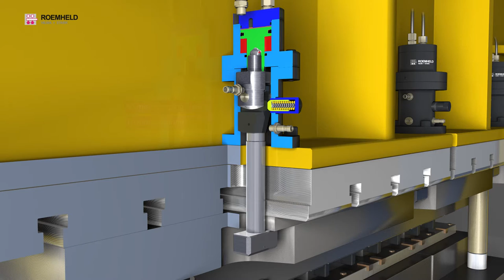HILMA DOCISKI SKRĘTNO UCHYLNE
Dociski do mocowania narzędzi w suwaku.